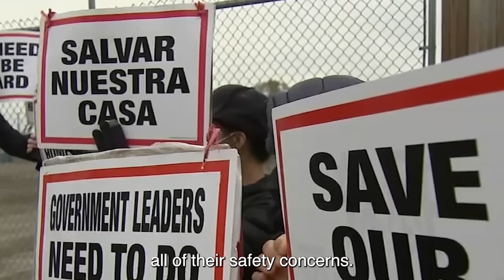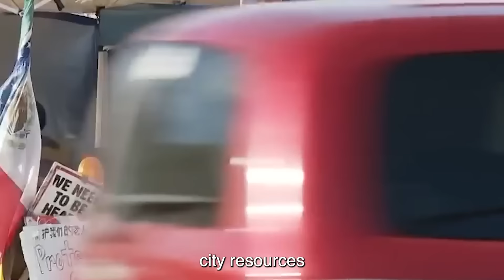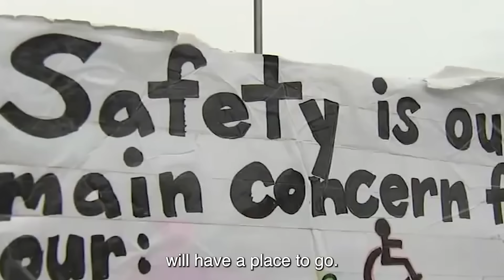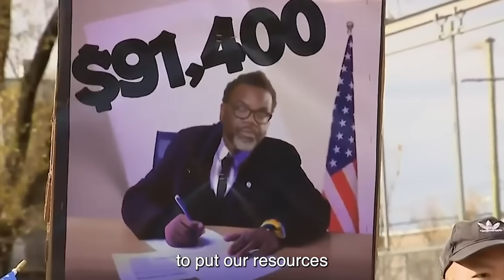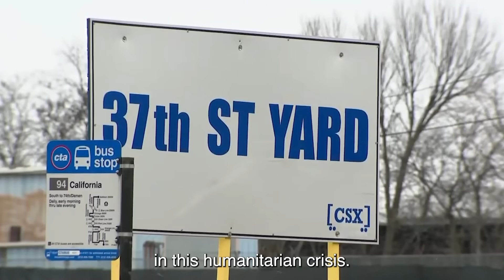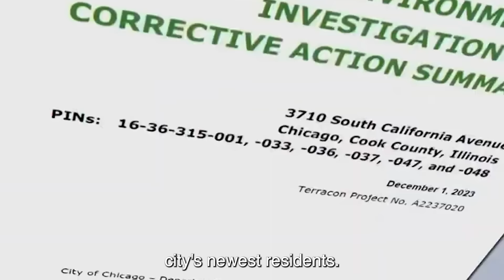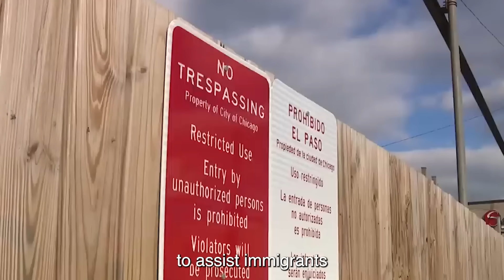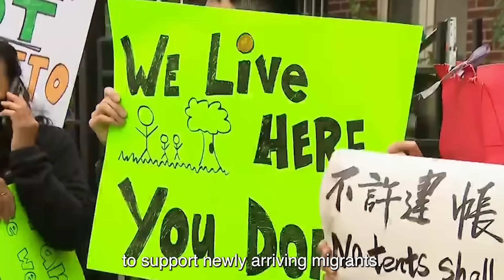5 MIN AGO: ARMED MIGRANTS Gets DEPORTED After ATTACKING NYPD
5 MIN AGO: ARMED MIGRANTS Gets DEPORTED After ATTACKING NYPD